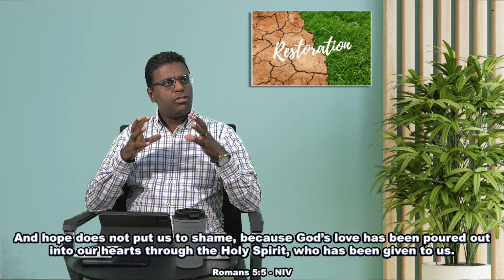How To Restore My Soul Part 8 - Taught By Pastor Rajah